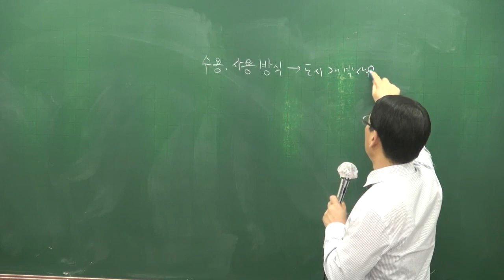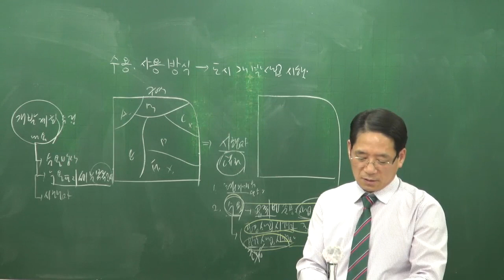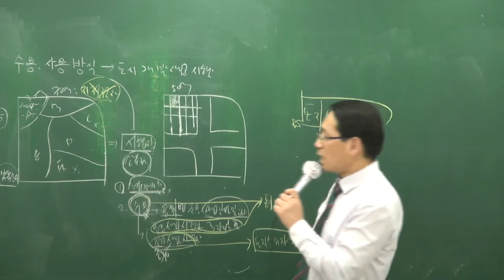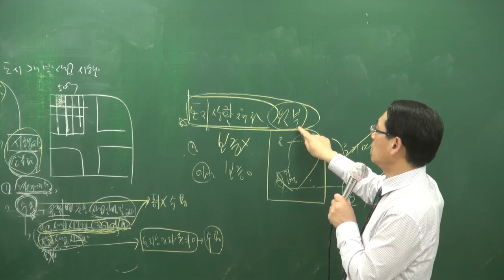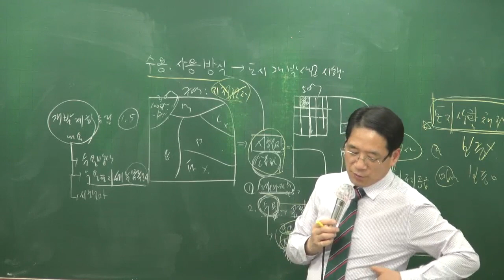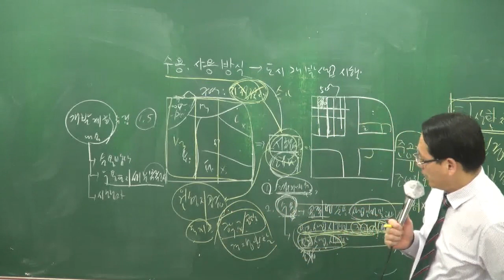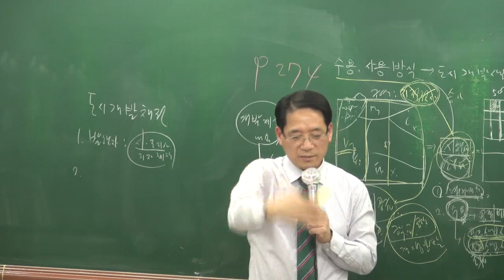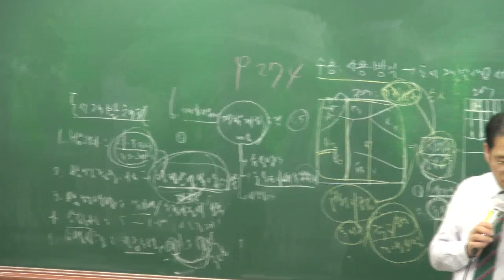[공전무] 2018년 부동산공법 기본이론 2-18